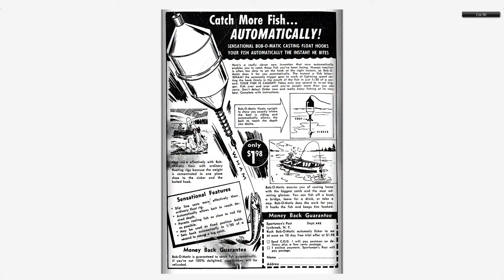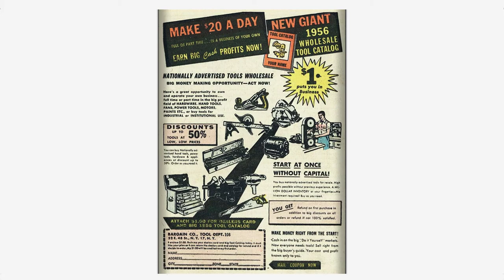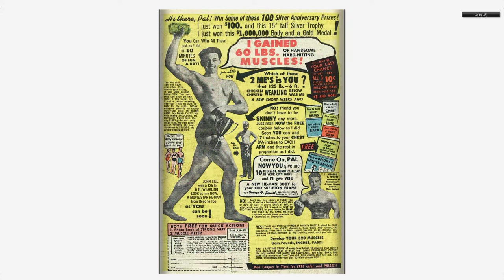Adventures into the Unknown #076 American Comics Group1956